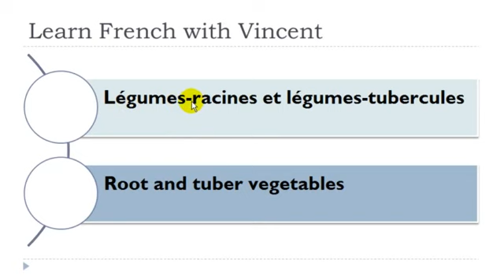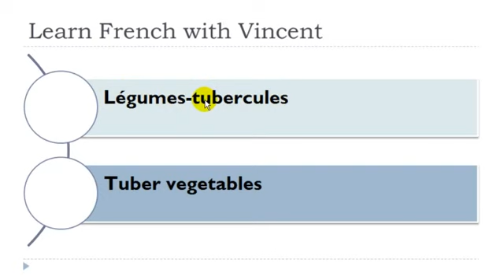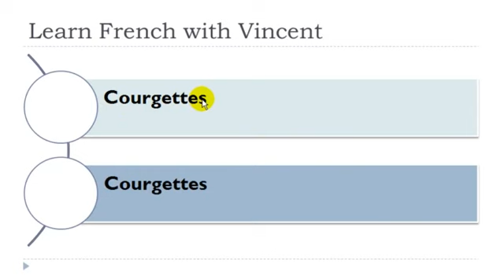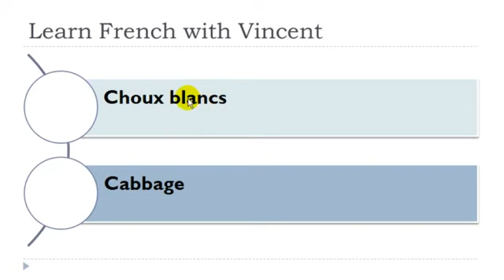урок французского языка # Légumes